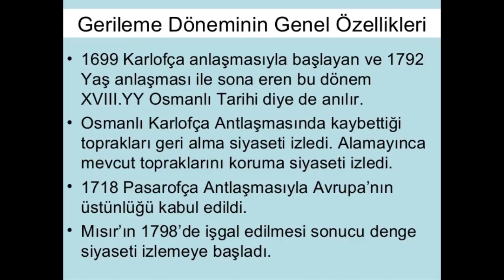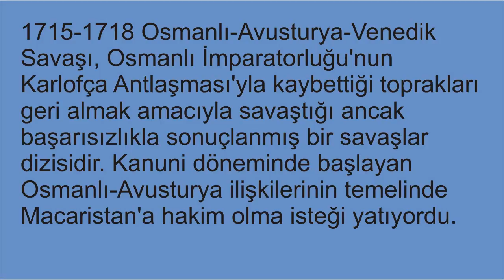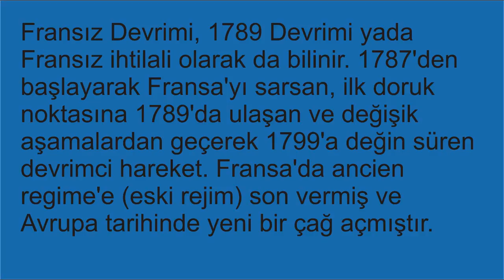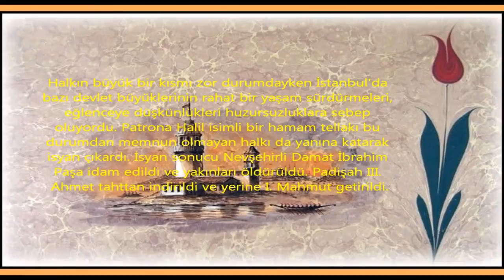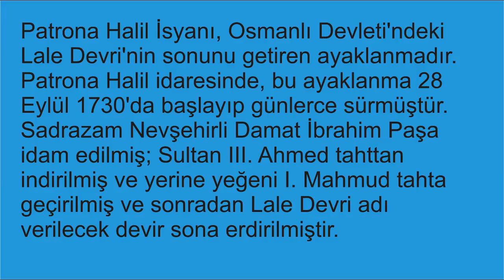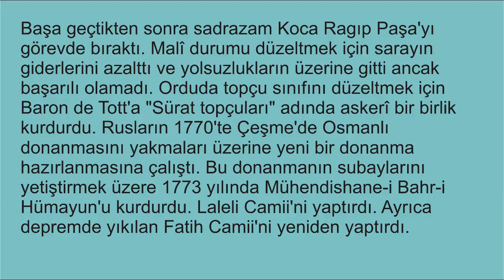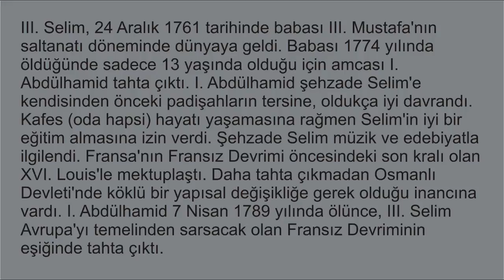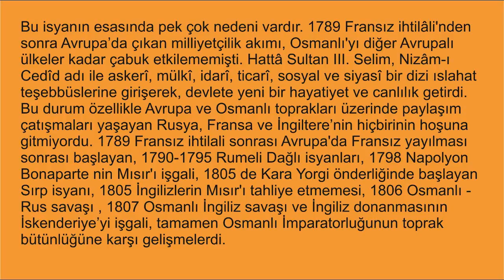17)- Tarih, OSMANLI GERİLEME DÖNEMİ, 3.AHMET LALE DEVRİ, 3.Selim Nizamı Cedit,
OSMANLI DEVLETİ’NİN GERİLEME DÖNEMİ, Osmanlı tarihinde Karlofça Antlaşması, Yaş Antlaşması, XVIII. YÜZYIL ISLAHATLARI, Patrona Halil Ayaklanması, Damat İbrahim Paşa öldürülmüş, III. Ahmet, I . Mahmut’

Tarih Osmanlı Gerilime dönemi, 3.Ahmet Lale Devri, 3.Selim Nizamı Cedit,

Osmanlı tarihinde Karlofça Antlaşması’ndan (1699) başlayarak, Yaş Antlaşması’na kadar (1792) geçen süreye Gerileme Dönemi denilmiştir.
Osmanlı devleti XVIII. yy.’da Karlofça ve İstanbul Antlaşmaları’yla kaybettiği toprakları geri almak için Rusya, Avusturya, Venedik ve İran’la savaşmıştır.
Gerileme Dönemi Padişahları Şunlardır:
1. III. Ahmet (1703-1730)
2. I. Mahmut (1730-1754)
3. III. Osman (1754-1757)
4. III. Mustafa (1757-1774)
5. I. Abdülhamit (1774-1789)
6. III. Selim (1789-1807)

XVIII. YÜZYIL ISLAHATLARI
XVIII. yy. ıslahatları ilk kez Avrupa’daki gelişmelerden yararlanılarak yapılan ıslahatlardır. Fakat bu ıslahatlar menfaat çevreleri tarafından kesintiye uğradığından sürekli olamamıştır. XVIII. yy. ıslahatlarının büyük çoğunluğu askeri alanda yapılmıştır.

1. LALE DEVRİ ISLAHATLARI (1718 – 1730)
Zevk ve eğlence devri olaarak bilinen lale devri 1718 Pasarofça antlaşması’ndan 1730 Patrona Halil Ayaklanması’na kadar olan dönemi kapsar. Bu dönemde
– İlk Türk matbaası ve İtfaiye bölüğü oluşturuldu.
– İlk kağıt fabrikası açıldı.
– Kumaş fabrikası ve Çini imalathanesi kuruldu.
– Doğu klasikleri tercüme edildi.
– İlk kez çiçek aşısı kullanıldı.
– İstanbul’da birçok saray, köşk ve eğlence yerleri yapıldı.
– İstanbul’da birçok kütüphane açıldı.
– Lale Devri’nde Avrupa’da kullanılan Barok ve Gotik tarzında bir çok mimarı eser yapıldı ( III . Ahmet Çeşmesi ).

* Lale Devri’nde canlı varlıkların resimleri yapılmaya başlanmıştır.
* Bu dönemde Paris, Moskova ve Lehistan’a ilk geçici elçilikler gönderilmiştir.
* Lale Devri’nde matbaa tarafından dini kitapların basımı yasakalanmıştır. Bu eserler eskisi gibi hattatlar tarafından yazılacaktır.Buna rağmen Patrona Halil Ayaklanması’nda hattatların da etkisi görülmüştür.

Lale devrinde yapılan yenilikler bazı tutucu çevrelerin hoşuna gitmemesi üzerine Patrona Halil Ayaklanması patlak verdi.Bu ayaklanma sonucunda Damat İbrahim Paşa öldürülmüş, III. Ahmet’te tahtı I . Mahmut’a bırakmak zorunda kalmıştır.

2. I.MAHMUT ISLAHATLARI ( 1730 – 1754 )

– İlk Kara Mühendishanesi açıldı (mühendishane-i Berr-i Hümayun).
– Aslen Fransız olan Humbaracı Ahmet Paşa modern topçu birliklerini oluşturdu.
– Halk kütüphaneleri kuruldu.
I.Mahmut’un askeri alandaki ıslahatları 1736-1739 Osmanlı Rus ve Avusturya savaşlarında etkili olmuştur.
Not: XVIII . yy.’da III. Osman (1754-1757) haricindeki bütün hükümdarlar ıslahat yapmıştır.

4. I. ABDÜLHAMİT ISLAHATLARI (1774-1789)
– Sürat topçuları geliştirildi.
– Ulufe alım satımı yasaklandı.
– İlk kez yeniçeri sayımı yapıldı.
– Humbaracı ve lağımcı ocakları düzenli hale getirildi.

5. III. SELİM ISLAHATLARI (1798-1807)
– III. Selim güvendiği adamlarını Avrupa’ya göndererek batıdaki gelişmeler hakkında raporlar hazırlattı.
– Londra, Paris, Viyana ve Berlin’de daimi elçilikler ve konsolosluklar açıldı..
– Avrupa tarzındaki Nizam-ı Cedid ordusu oluşturuldu. Ayrıca bu birliğin giderlerini sağlamak amacıyla İrad-ı Cedid adında hazine oluşturuldu.
– Kara ve Deniz Mühendishaneleri geliştirildi.
– Fransa Ve İsveç’ten Nizam-ı Cedit askerlerini eğitmek amacıyla subaylar getirtildi.
– Fransızca ana ders olarak okutulmaya başlandı. (İlk yabancı dil eğitimi)
– Askeri birlikler düzenlendi. Yeteneksiz olanlar ordudan atıldı.
* III. Selim yerli üretimin yabancı üreticilerle rekabet edemediğini görünce, yerli malların kullanılmasını tavsiye etmiştir.
III. Selim ıslahatları yeniçeriler, din adamları ve ayanlar tarafından hoş karşılanmıyordu. Osmanlı ordusunun Rusya’yla mücadelesi nedeniyle İstanbul’da olmamasını fırsat bilen yenilik karşıtı kişiler Kabakçı Mustafa başkanlığında ayaklandılar.
İsyancılar Nizam-ı Cedit’in kaldırılmasını istediler. Kan dökülmesini istemeyen III. Selim bunu kabul etti. Ardından
III. Selim tahttan indirilerek yerine IV. Mustafa geçti.
Nizam-ı Cedit tarafları olan Ruscuk Ayanı Alemdar Mustafa Paşa İstanbul’a gelerek isyanı bastırdı. Ancak III. Selim’in öldürüldüğünden yerine II. Mahmut tahta çıkarıldı (1807)